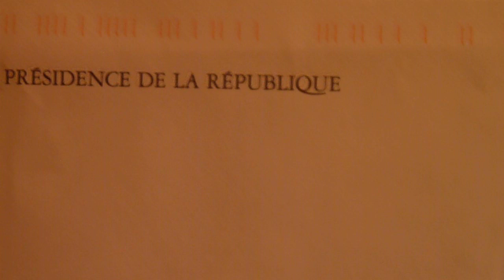Le Point pour tous n°2 de Frigide Barjot, Xavier Bongibault et Laurence Tcheng (11/01/2013)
Dans le point pour tous n°2, Frigide Barjot, Xavier Bongibault et Laurence Tcheng réagissent à la lettre de réponse du Président de la République François Hollande adressée au collectif La Manif pour tous et appellent avec encore plus de vigueur le peuple français à se joindre à la manifestation d'ampleur du dimanche 13 janvier 2013 !